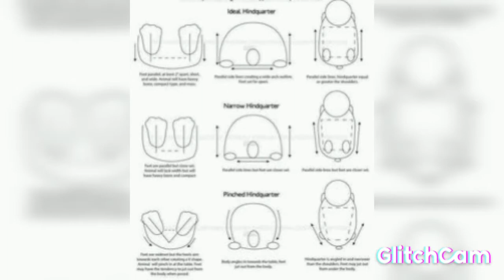Mengenali bentuk Holland Lop melalui kaki.